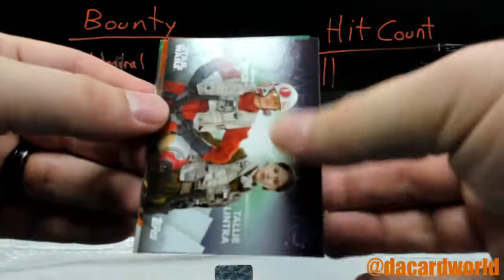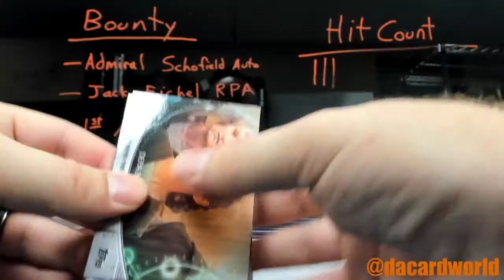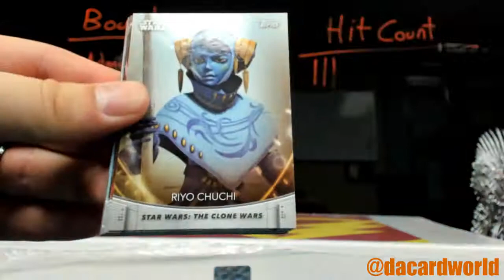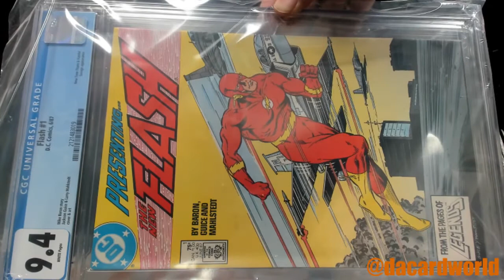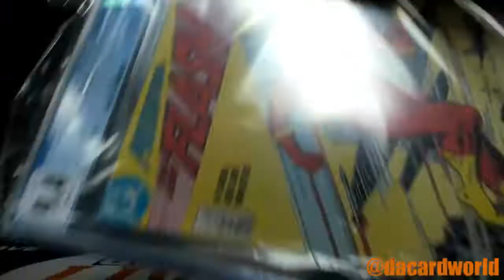Mario's Hit Parade Graded comic Flash Ed. and Topps Women of Star Wars break